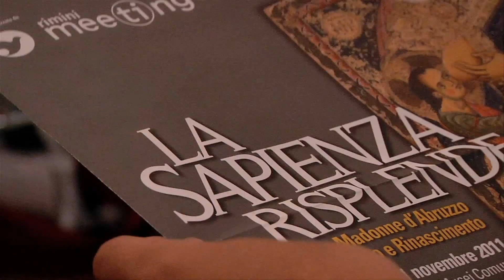La Sapienza Risplende - Madonne d'Abruzzo tra Medioevo e Rinascimento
Immagini della mostra, curata da Lucia Arbace (affiancata da un folto comitato scientifico), in cui è stato radunato un insieme assolutamente eccezionale di dipinti e sculture lignee di area abruzzese che coprono l'arco cronologico tra la fine del XII e gli inizi del XVI secolo.
La mostra ha avuto il merito di restituire alla fruizione del pubblico numerose opere, danneggiate durante il terremoto del 6 Aprile 2009, e restaurate proprio in occasione dell'esposizione.
Il titolo della mostra trae ispirazione da un'epigrafe in calce alla superba Madonna duecentesca di Sivignano: "Nel grembo della Madre risplende la sapienza del Padre".

Meeting Rimini 2011, 21-27/08/2011

Mostra promossa da: Meeting per l'amicizia fra i popoli, con la Direzione regionale per i beni culturali e paesaggistici dell'Abruzzo e la Soprintendenza per i beni storici, artistici e etnoantropologici dell'Abruzzo.
In collaborazione con: Museo della città di Rimini, Arcidiocesi di L'Aquila e la Diocesi di Teramo-Atri.
Con l'Alto Patronato della: Presidenza della Repubblica.
Con il patrocinio di: Presidenza del Consiglio dei Ministri, Regione Abruzzo, Regione Emilia Romagna, Provincia di Rimini, Comune di Rimini.
A cura di: Lucia Arbace.
Comitato scientifico: Lucia Arbace, Marco Bona Castellotti, Anna Colangelo, Mauro Congeduti, Caterina Dalia, Gaetano Curzi, Fabrizio Magani, Franco Marzatico, Graziella Mucciante, Cristiana Pasqualetti, Rosella Rosa, Ernestina Stinziani, Alessandro Tomei, Marta Vittorini.
Catalogo Allemandi.